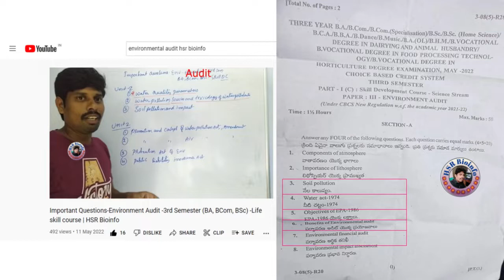All questions from my video-SV University exams 2022-Environment Audit- 3rd semester | HSR Bioinfo